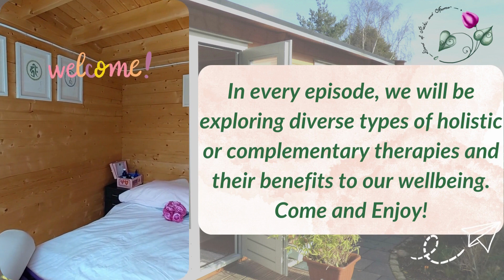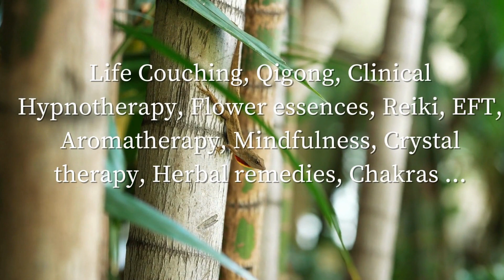Exploring the world of Complementary Therapy - bachflowerremedies with Maggie Evans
Magie Evans is reference of Bach Flower Essences Teacher and Practitioner here in the UK. I meet her more than 7 years ago and I attended all level of trainning with her to become Bach Flower registered practitioner at Bach Centre.
In this interview we discuss the research of Dr Edward Bach, his vision of the perfect "remedy(ies)" and how he found it the 38 remedies, today know as Bach Flower Remedies, in the early 20th century.

"The Bach Flower remedies were discovered by Edward Bach, a medical doctor practising in the 1930’s. Throughout his career he observed that disease usually occurs as a result of emotional imbalance, caused by negative emotions which have not been resolved. Doctors today agree that stress and anxiety are a major cause of physical disease – the mind and body are closely linked, so a healthy balanced emotional state really does affect our physical well-being too. Consequently, the remedies are selected based on the emotional outlook and personality of a person, rather than focusing on the physical symptoms."

info@landofreikiarona
 @Land of Reiki and Aroma - Solange Carneiro ​